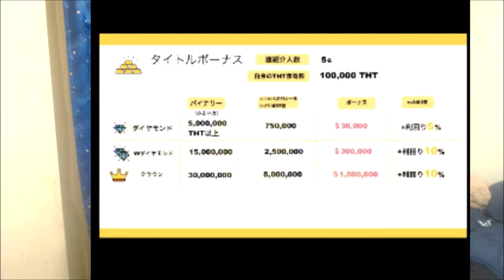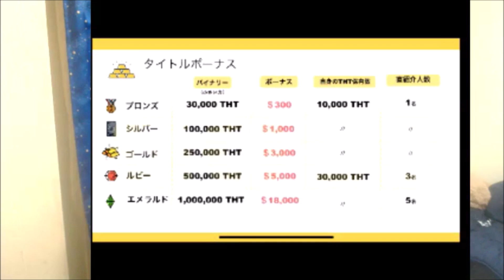【神回】悪質な投資詐欺を勧誘してくる人とガチバトルしてみた！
・みずにゃんちゃんねる